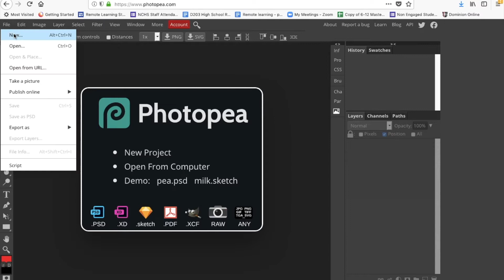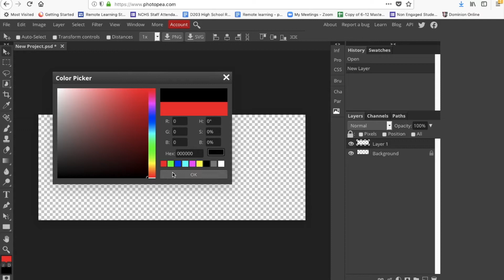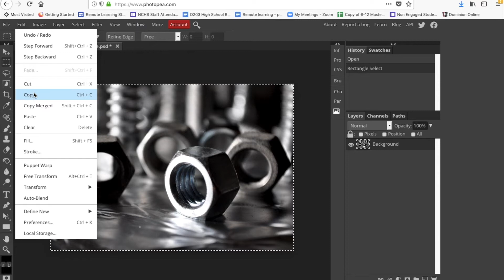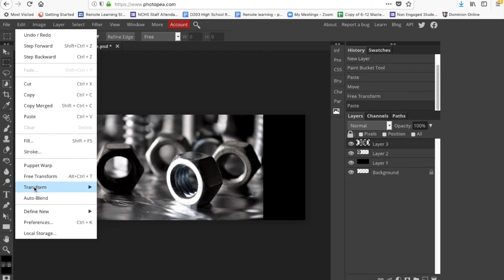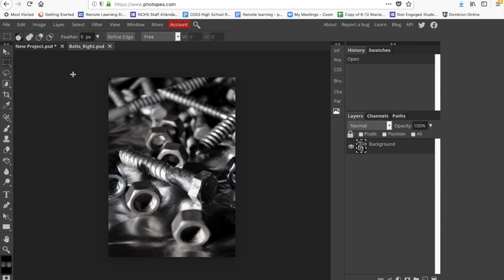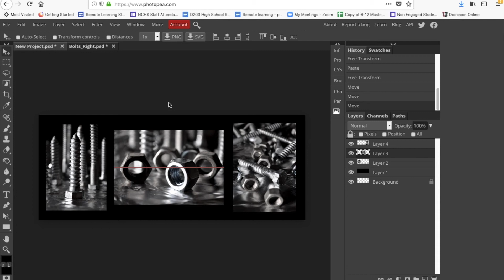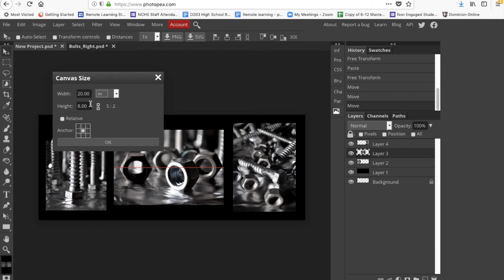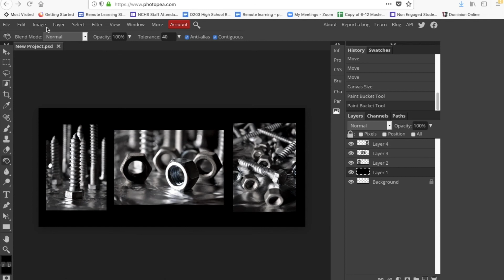Photopea: Assembling a Triptych - Part 1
Students will learn how to assemble various photographs into a Triptych.